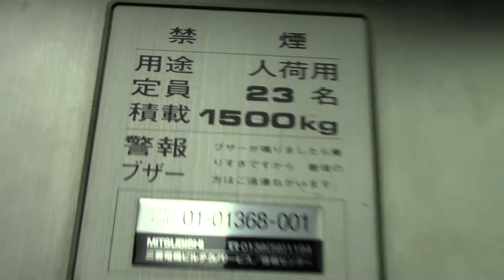【延長ボタン搭載】イオン湯川店（旧ダイエー湯川店）のエレベーター ※更新前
メーカーは三菱製です。函館の湯の川温泉街にある大型スーパーのエレベーターです。後期エレペットですが、1981年にリニューアルしたので改修されています。エレペットでは珍しく延長ボタンがあります。

2018年3月追記：このエレベーターは現在、更新されているとのことです。

用途：人荷用
定員：23名
積載：1500kg
設置年：1981年
アナウンス：なし
到着音：なし
車椅子操作盤：なし
エレベーター台数：1
機種：エレペット
方式：ロープ式